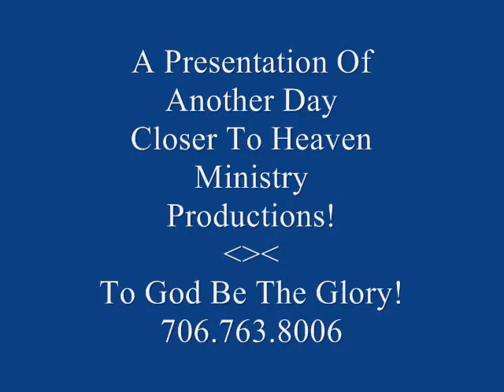Reflections Trio Jubilee 2014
This is a video of Reflections Trio from Phenix City, Alabama / Columbus, Georgia performing at The 12th Annual Chattahoochee Valley Southern Gospel Music Association's Annual Jubilee April 12th  ... 2014 of which Reflections Trio are members.
This event is held at Idle Hour Park  / Moon Lake Phenix City, Alabama.
There were 26 local Gospel Artists participating at this Christian Family Oriented Event all members of The Chattahoochee Valley Southern Gospel Music Association.
Reflections Trio
Phyllis May
Frances Meeks
Clark Huff